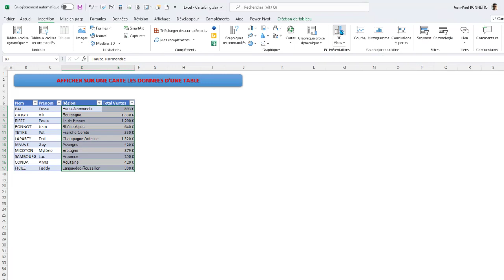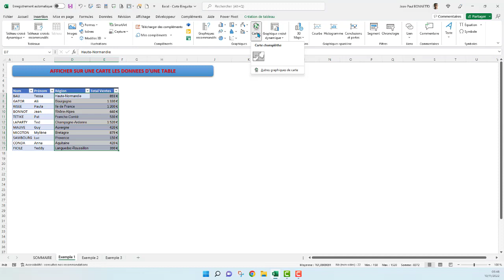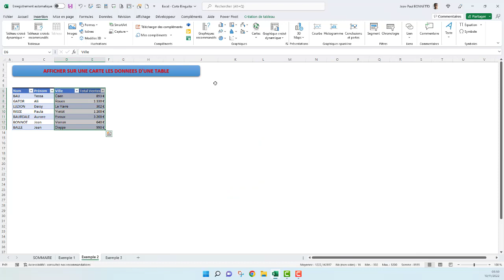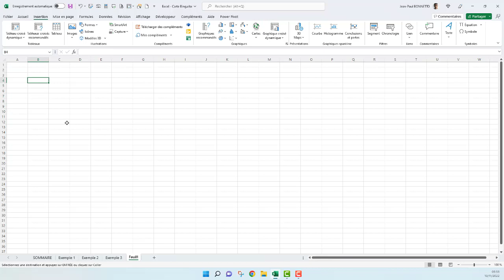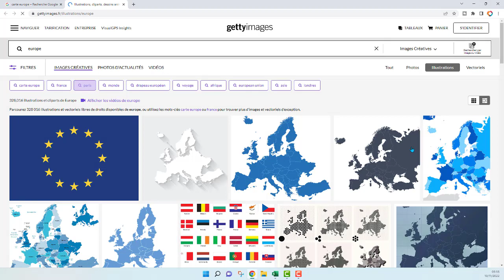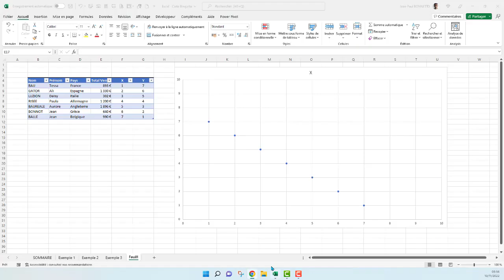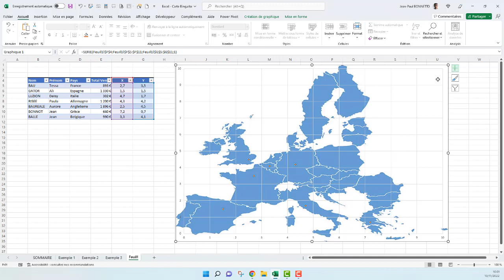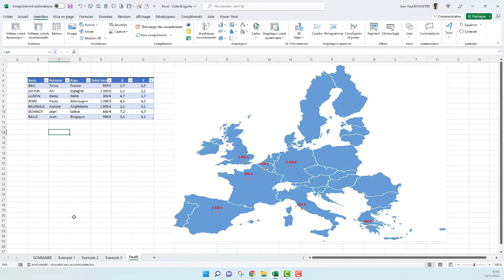Excel - Comment afficher des données sur des Cartes géographiques avec Office 365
Bonjour,

Dans cette vidéo vous allez apprendre à afficher des cartes géographiques très facilement avec les dernières versions d'Excel 365, à l'identique de BI Desktop.

Bon visionnage

- Pour se former aux outils bureautiques Excel, vous pouvez consulter ma boutique :
Learnaccess Formation.